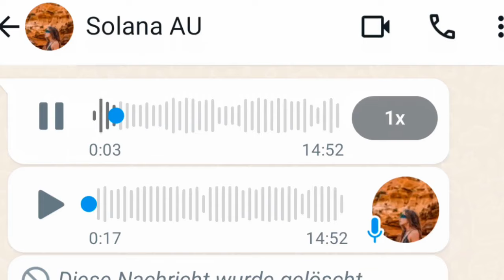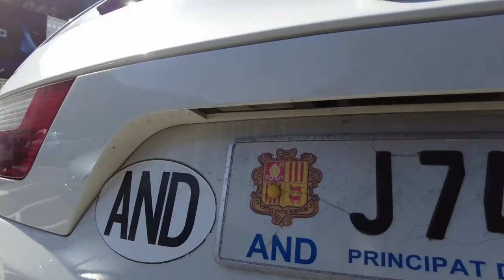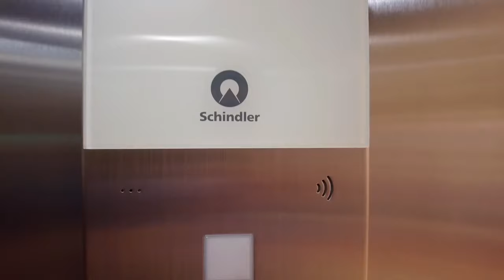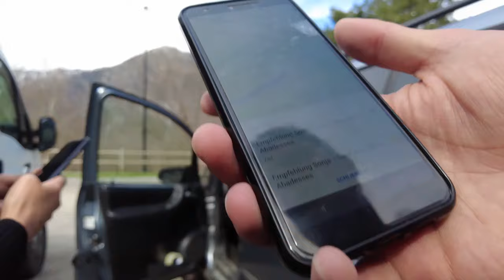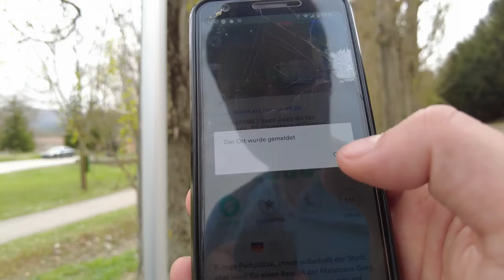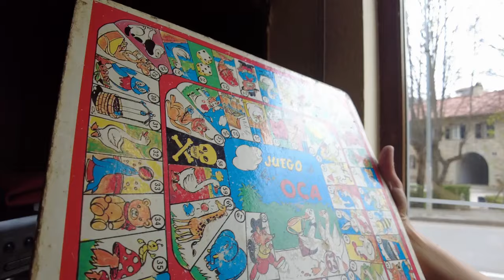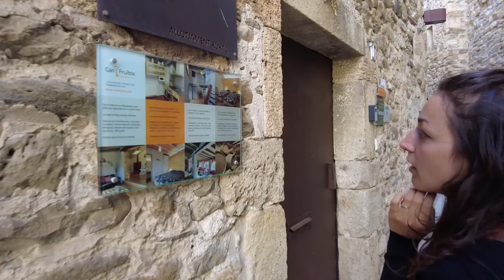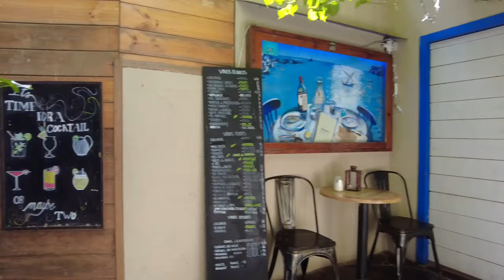Spanien: Von Polizei verscheucht & Reifen reparieren! 🛠🛞 ANDORRA, SPANIEN, Besalú, Cadaqués!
Lana ist eine Freundin die ich zufällig in Deutschland kennengelernt habe, wir haben ihr schnell ein Auto ausgebaut und begeben uns Richtung Portugal. Ihr Roomtour Video kommt nächste Woche!

Nach der Ukraine hatte ich eine Video-Pause, weswegen es davon nicht viel Material gibt.

Sonja ist eine Vanliferin die wir unterwegs kennengelernt haben und die uns viele Tipps in Spanien mitgegeben hat!

Vanlife, ab nach Spanien! Mit Lana durch Andorra, Pyrenäen bis zur spnaischen Küste! Sie fährt eine Beule in ihr Auto, wir werden von der Polizei verscheucht und ich hab einen Platten Reifen..